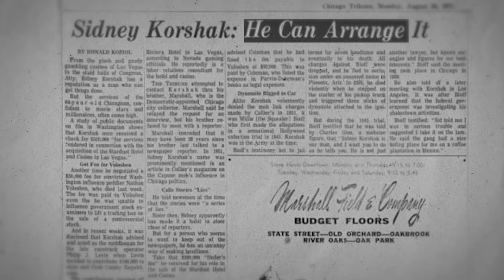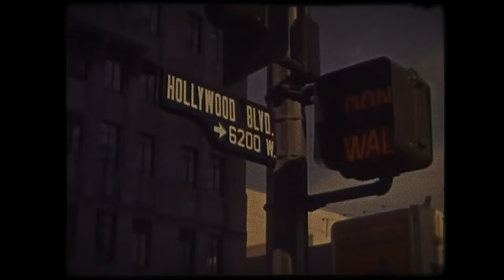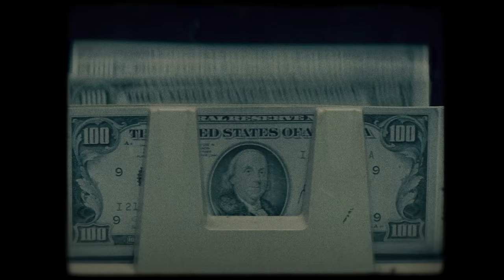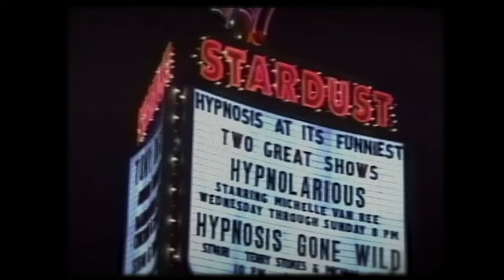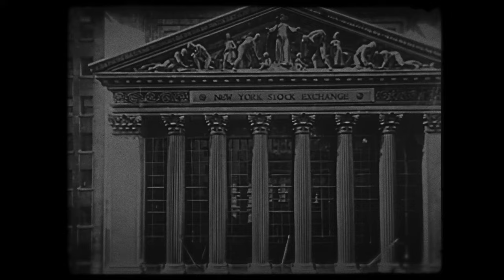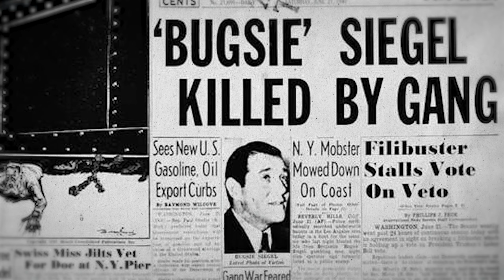How One Mafia Lawyer Owned All of Hollywood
If I say “Hollywood in the 60s”, you might think of Marilyn Monroe or Kirk Douglas. But in reality, true power in LA’s movie industry was off-screen.

It laid in the hands of none other than the Mafia – More specifically one man known as “the fixer”.

Very few people know the name Sidney Korshak, which is exactly how he wanted it.

The Chicago-born lawyer was the Outfit’s legal counsel, not only consorting with mobsters like Sam Giancana and Johnny Roselli but also with labor leaders like Ronald Reagan.

It was a phone call from Korshak that enabled Al Pacino to play Michael Corleone when he was contractually obligated to another film. And it was he who revived Frank Sinatra’s acting career when it was on the brink of dying, earning him an Oscar afterward.

It was safe to say he was the most powerful man in Holywood. And his influence extended far beyond that too.

He was one of Al Capone’s top consiglieres., acquiring a reputation for conducting all his business orally and always keeping a large supply of coins on hand to make calls from pay telephones that were less likely to be tapped.

In fact, he was labeled “the most important contact that the Mob had to legitimate business, labor, Hollywood, and Las Vegas”

And until the day he died in 1996, no one was ever able to indict him.

For the full story of the man who dominated all of Hollywood, click the link in the comments.

In the land of dreams, Korshak was a shadow among shadows, a wisp of smoke curling around the brighter lights. The tall, immaculately dressed Mafia attorney was a Chicago-born Jew of Lithuanian descent who climbed from the westside ghetto of Chicago to the glitter of Hollywood as a shadowy advisor to big business, show business, and organized crime figures. And his influence extended beyond what most people know.

In fact, the Justice Department described him as “the most important contact that the Mob had to legitimate business, labor, Hollywood, and Las Vegas”

"Well, let’s just say a nod from Korshak, and Santa Anita closes. A nod from Korshak, and Madison Square Garden stays open. A nod from Korshak, and Vegas shuts down. A nod from Korshak, and the Dodgers suddenly can play night baseball.” Wrote former Paramount Pictures chief Robert Evans.

Unsurprisingly, it was a call from Korshak in 1966 that elevated Evans to the position as chief executive at Paramount Pictures in the first place.

The signature film during Evans’ time at Paramount was The Godfather.
Director Francis Ford Coppola was determined that Al Pacino play the role of Michael Corleone. But Pacino was contractually obligated to another film whose producer would not release him from the contract. Korshak made a phone call on Evans’s behalf, and within twenty minutes Pacino was free to play Michael Corleone.

The son of a wealthy Chicago contractor graduated from the University of Wisconsin and received a law degree from DePaul University in 1930. His grades had slipped to a C+ average, and, curiously, the only A’s he received in two years were in Partnership, Trust, and Property Law—subjects well suited to his future successes.

Within months of opening his law practice, he was defending members of the Al Capone crime syndicate. And When necessary, he would arrange for a judge to be paid off so as to guarantee the desired verdict.

Korshak moved to California in the late 1940s and found Hollywood executives as eager as Chicago businessmen to hire him even though he had no law offices in Los Angeles, and wasn’t even licensed to practice law in California.

His reputation was made in 1943 when a mobster on trial for extorting millions of dollars from Hollywood movie companies testified that when he had been introduced to Korshak by a high-ranking Capone mobster, he had been told, "Sidney is our man."

In a city like Hollywood, where fame is the calling card most residents crave, Sidney Korshak shuns the spotlight. He never allows his picture to be taken. As the Chicago Outfit’s legal counsel, Korshak not only consorts with mobsters like Sam Giancana and Johnny Roselli, but also with labor leaders like Ronald Reagan, who -at the time- was the president of the Screen Actors Guild. And by controlling unions such as SAG, the Mafia effectively controls Hollywood.